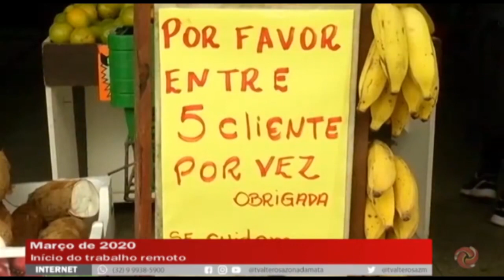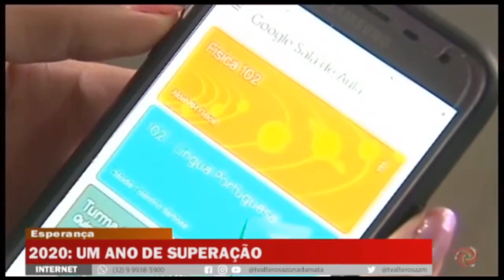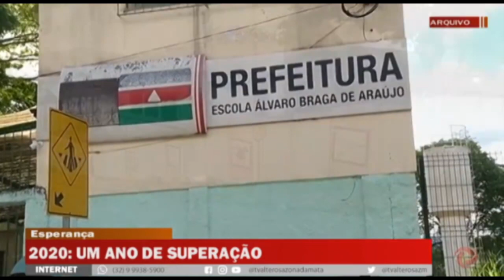2020: um ano de superação